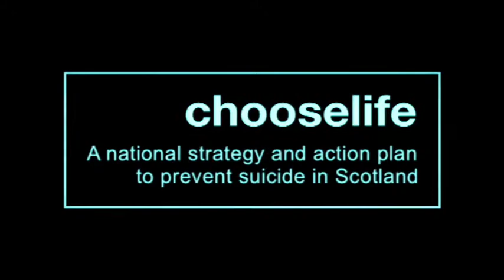Helensburgh's Got Talent - video production by Tigershark Multimedia Productions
A talent show which was organised to raise awareness about suicide prevention and how to keep yourself safe.